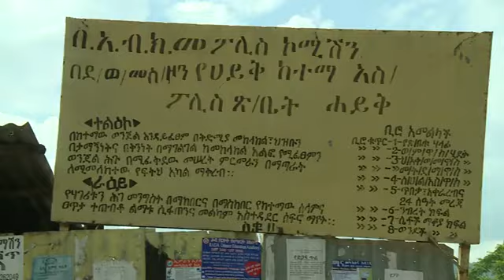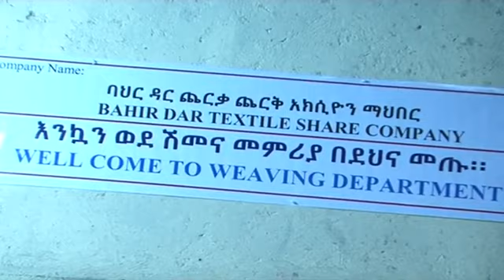የጥቅምት 14/2015 ዓ.ም የአማራ ፖሊስ መረጃዎች